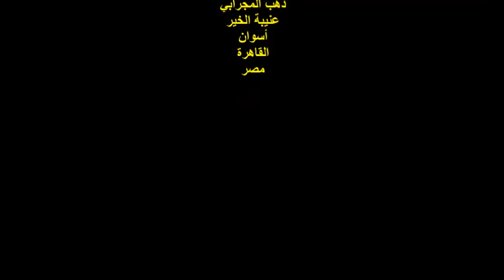ندوة/رؤى/الروائي د/حسن الشامي/الفقرة الثالثة/الدكتوره/نوران فؤاد/6/9/2021/هيئة خريجي الجامعات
أمسيةٌ ثقافيةٌ
ندوة صالون رؤى
مدير الندوة الأديب والشاعر والناقد الأدبي
المستشار / صالح شرف الدين
عضو إتحاد كُتَّاب مصر وعضو لجنة النقد
الدكتور / حسن الشامي
الفقرة الثالثة
تعليق الدكتوره / نوران فؤاد